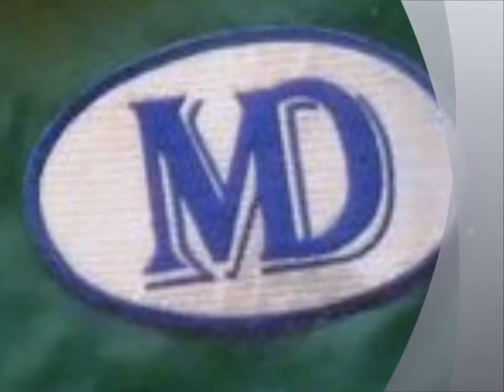Tyson Fury Neven Pajkic press conference Tyson 1on1